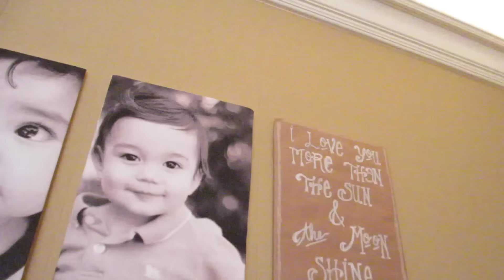Who Spilled The Paint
Kids do the silliest things sometimes...but spill paint?!!
If you are at Vlogger Fait this weekend come by and say hi!

Oops forgot the credits too...must have been tired lol

★ ★ ★ WANT US TO DO A PRODUCT REVIEWS, DO A SPONSORSHIP, OR A QUESTION FOR MONEY MONDAYS?